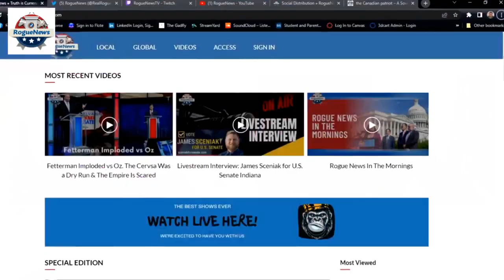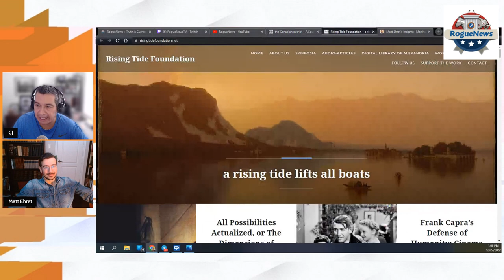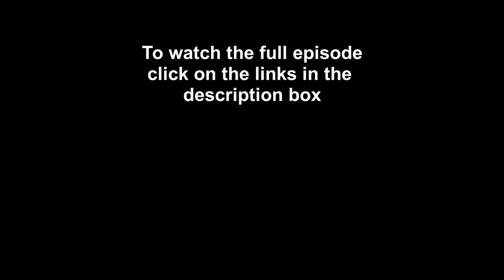The Great Game this week: Fascist Zero Sum thinking vs Win-Win Cooperation